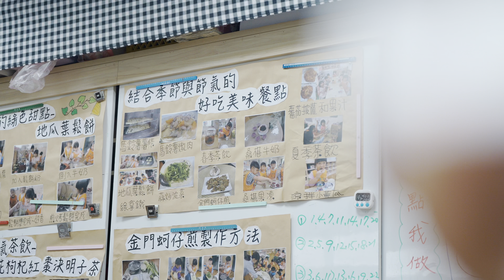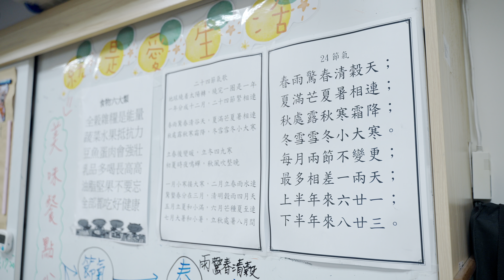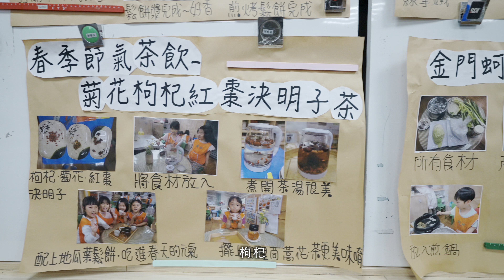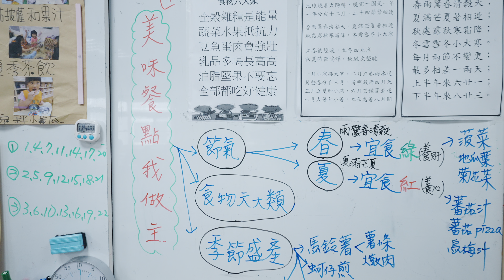《灃食夢想計畫》金門金湖國小附設幼兒園－美味餐點我做主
每到了午餐時間孩子們總是愁眉苦臉
吃飯好像成了一種沈重的負擔
要如何引發孩子們的興趣
開始對食物產生好奇心呢？

孩子們從認識節氣開始
了解到春天吃綠色的食物
到了夏天就要吃紅色的食物
透過親手種植他們也認識各種食材
發揮創意將這些食材變成美味料理

在實踐的過程中孩子們慢慢發現
原來綠色的菜其實還蠻好吃的
而且也會出現在午餐的菜色中
開啟他們願意嘗試各種食物的契機
飲食教育跟生活有了深刻的連結
也讓孩子們對「吃」這件事情永保好奇

一起來看看孩子們如何將當季的石蚵
製作成美味的金門蚵仔煎吧！

請追蹤灃食夢想計畫活動網站
支持 金湖金門國小附幼「美味餐點我做主」

一起期待孩子為飲食夢想開啟更多可能
夢想食驗事 Le'ts Change！